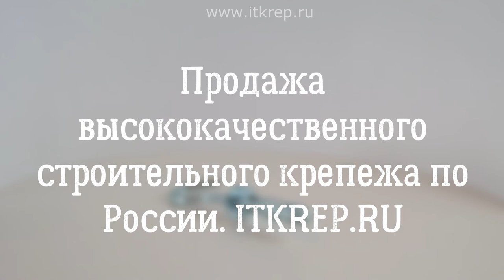Дюбель молли с полукольцом